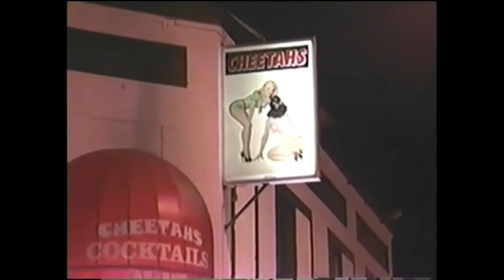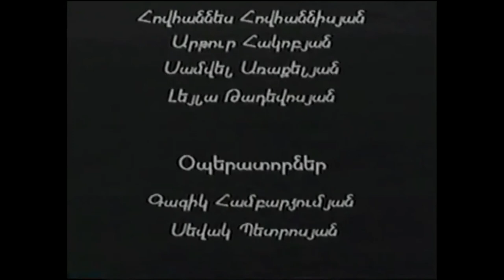ACTV (248) "Vakre" Armenian Short Movie Original Armenian Teletime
Armenian Classic TV "Vakre" Armenian Short Movie Original Armenian Teletime